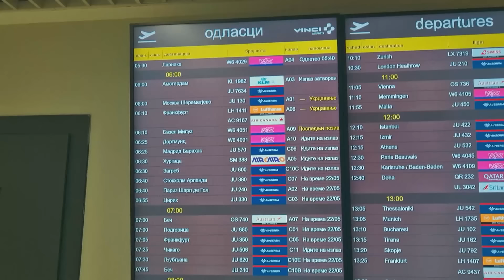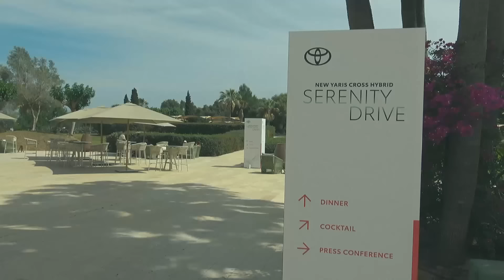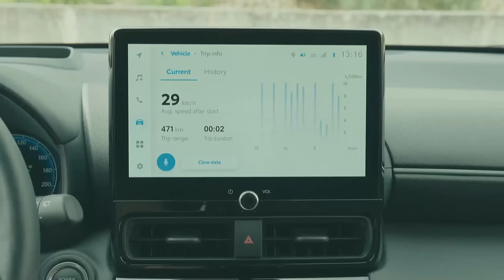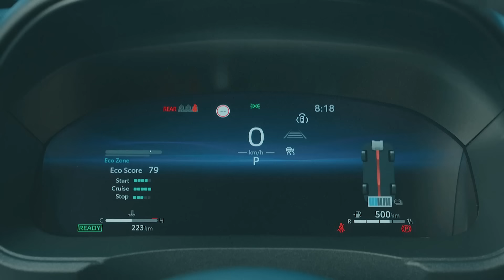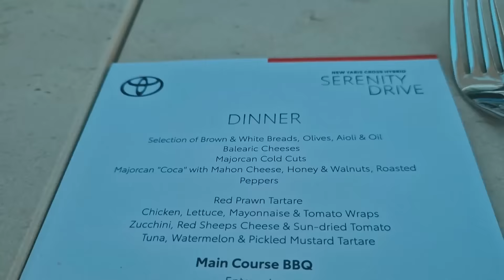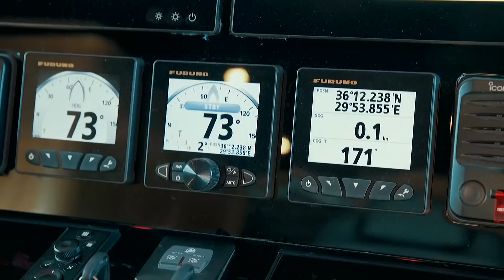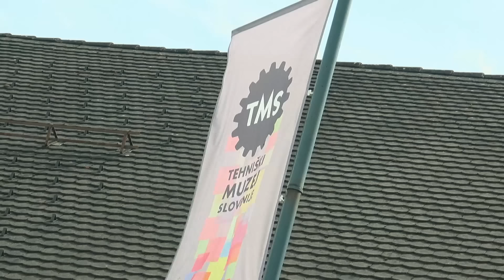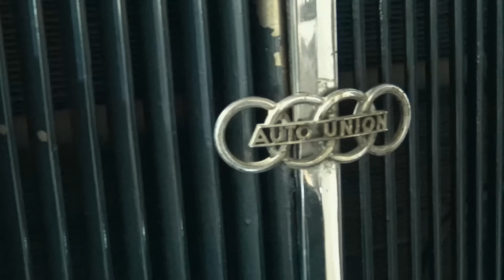Vrele Gume emisija 1240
Test:  Toyota Yaris Cross
Nautika:  Bering 77
Elektifikacija: Kamionski punjači
Partnerstvo: Everatti i W Motors
Oldtimer:  Titovi automobili